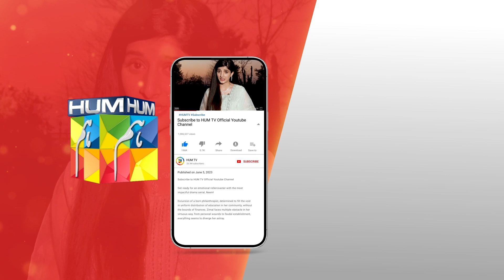Kutte Ki Dum....! mawrahussain ameergillani - Neem - HUM TV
CAST:

Mawra Hussain
Syed Jibran
Arslan Naseer
Ameer Gillani
Maryam Nafees
Shamyl Khan
YBQ
Manzar Sehbai
Hani Taha
Adeel Khan
Ismat Zaidi
Alamdar Khan
Areeba Tirmizi
Hassan Shah
Rahil Siddiqui
Tahira Shahid
Rana Majid